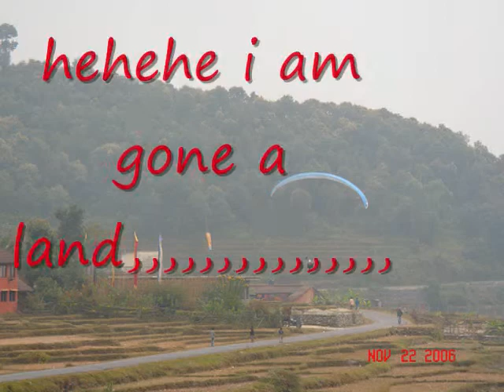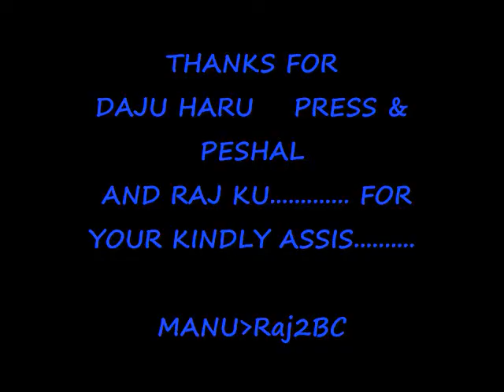MEMO MUVI 2 BY MANU